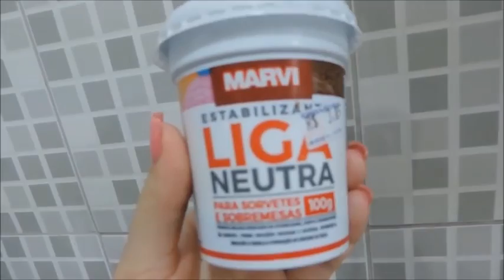COMO FAZER GELADINHO GOURMET MORANGO COM NUTELLA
Mais de 97 receitas para fabricação artesanal de geladinho gourmet, todas organizadas e detalhadas, extremamente fácil de fazer e vender.

É focado para o público feminino que trabalham em casa, para empreendedoras que querem diversificar o seus produtos comestíveis, mulheres desempregadas ou para donas de casa que não podem sair de casa para trabalhar, e querem uma renda extra com pouco investimento.

Nosso e-book é muito bem feito.

Além de geladinhos gourmet o e-book possui também geladinhos alcoólicos e detox.